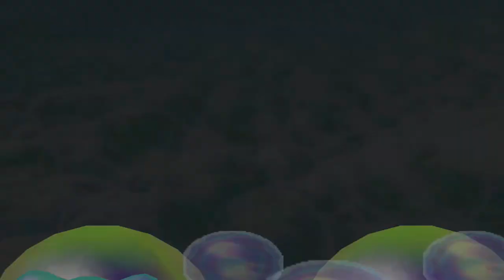Mario Party 2 Minispiele - Draisinen-Wahnsinn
Minispiel-Art: 2-vs.-2
Deutscher Name: Draisinen-Wahnsinn
Englischer Name: Handcar Havoc
Spieler: Mario, Donkey Kong, Yoshi und Peach